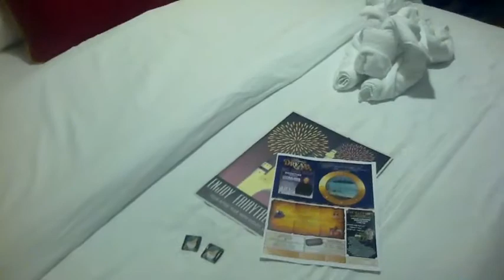Day 2 Disney Cruise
Filmed and edited completely with the ipad 2.
Just a short video of all the fun on castaway cay